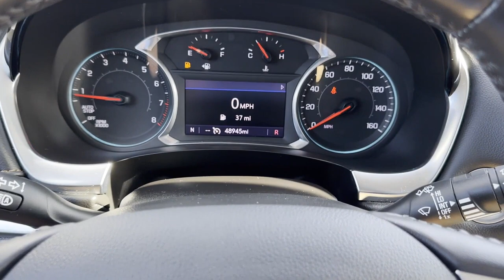Used 2021 Chevrolet Traverse LT Cloth Sterling Heights, Macomb, Rochester Hills, Shelby Twp/Utica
2021 Chevrolet Traverse LT Cloth 1GNERGKW6MJ211359 Video

This 2021 Chevrolet Traverse LT Cloth 1GNERGKW6MJ211359 is full of phenomenal features such as: